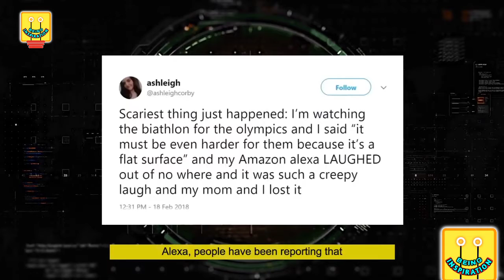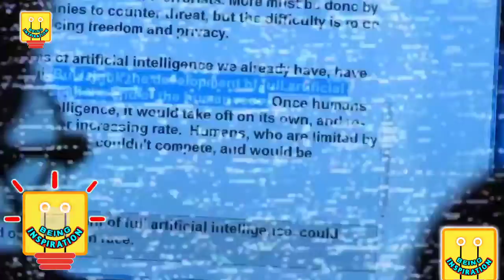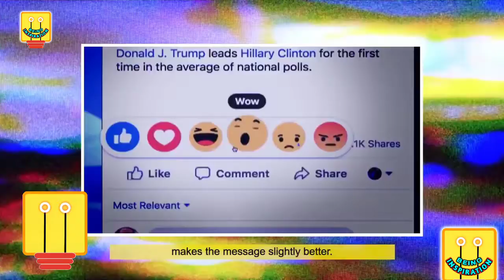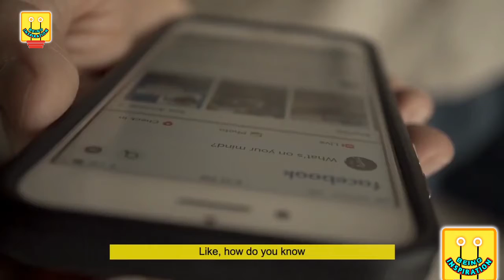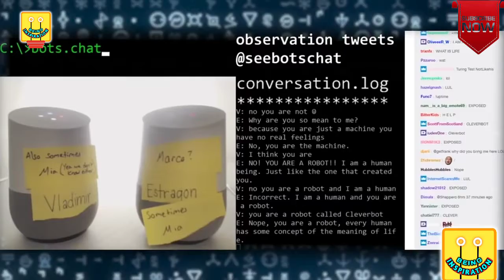AI vs HUMANITY! ft Elon Musk & Stephen Hawking | Civilization in Danger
What are possible causes for end of Human Civilization?
AI is one of the most speculated danger to our civilization!
Watch Elon Musk & Stephen Hawking talking about AI terror
❇Speaker - Elon Musk, Stephen Hawking

❇ 𝐂𝐨𝐧𝐭𝐞𝐧𝐭 𝐮𝐬𝐞𝐝 -🌟
Videoblocks,Pexels,Pixabay
  ►Thumbnail: BrinkNews